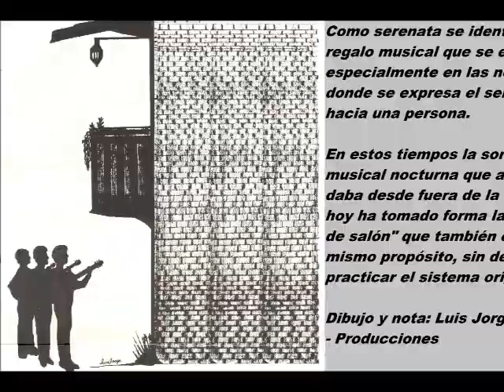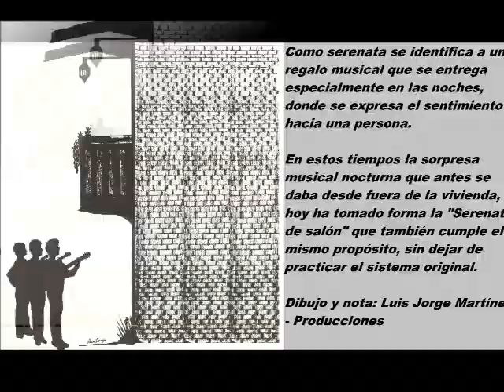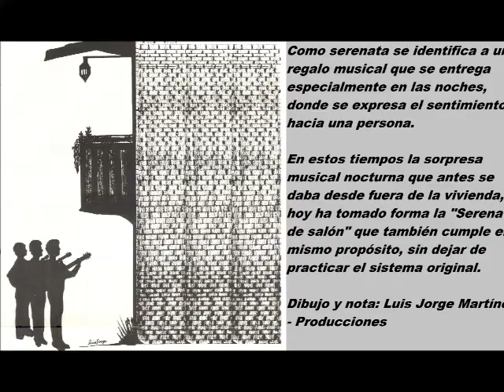Dueto de Antaño Serenata del campo BUEN SONIDO Colección Lujomar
Biografía:
Dueto integrado por los cantantes: Camilo Arturo García Bustamante y Ramón Carrasquilla. Durante varios decenios permanecieron juntos, simbolizando la clásica serenata que por muchos años se acostumbró en Medellín.
Conformado en Marzo de 1941 por Camilo García, nacido en Amalfi, Antioquia el 6 de Mayo de 1910 y por Ramón Carrasquilla, nacido en Sopetrán, Antioquia el 12 de Noviembre de 1912. Camilo y Ramón se destacaron por ser músicos, maestros y por trabajar en la política, además, ambos eran genios de la música que sobresalieron como cantantes, guitarristas y Camilo como compositor. Fueron ganadores de los cuatro máximos galardones que otorga el país a un músico, que fueron: La Estrella de Antioquia, El Hacha de oro, La orden de la Orquídea y la Cruz de Boyacá.

Biografía completa en Wikipedia .